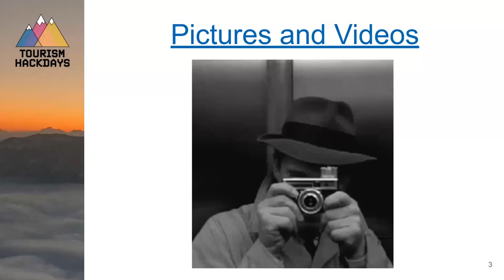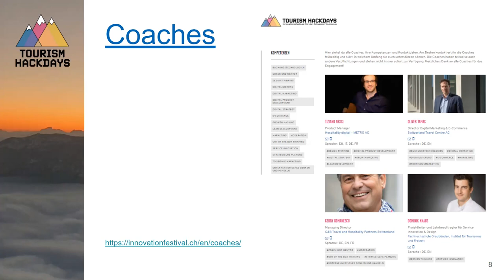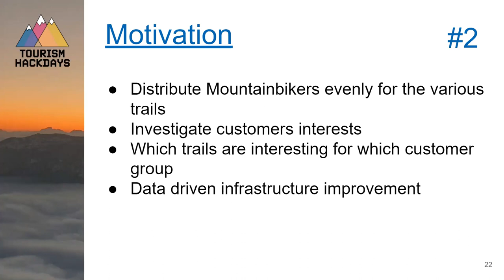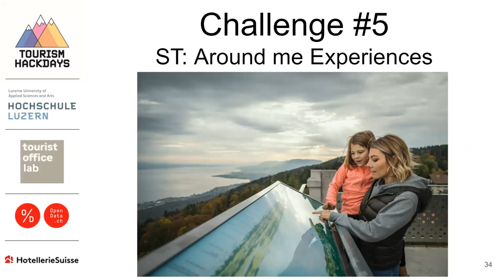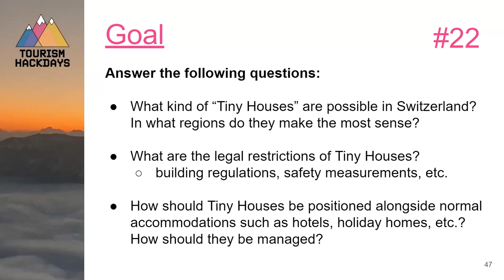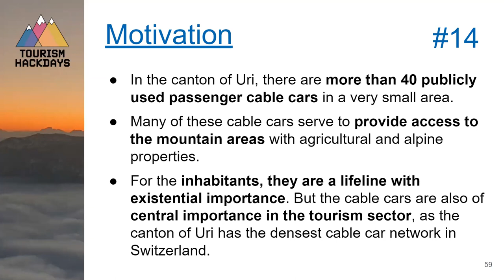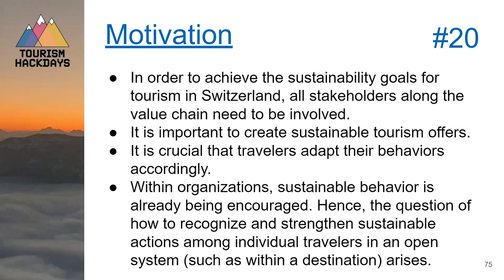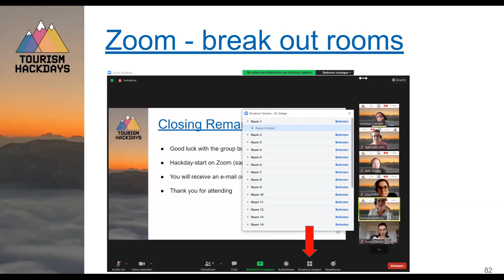Tourism Hackdays 2021 Kickoff Session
Welcome to the Tourism Hackdays 2021, the innovation festival for tourism in Switzerland. During this event tourism professionals, hoteliers, guests, students, programmers and many more, generate together ideas and solutions for the future of tourism.
This is the recording of the 21.04.21 kickoff session. You will hear:
- about the framework of the hackathon and a few welcoming words
- the presentation of the challenges (13:22)
- the communication tools we will use (1:02:36)
- the process to choose a group (1:05:30)

(Title picture @Pascal Humbel)